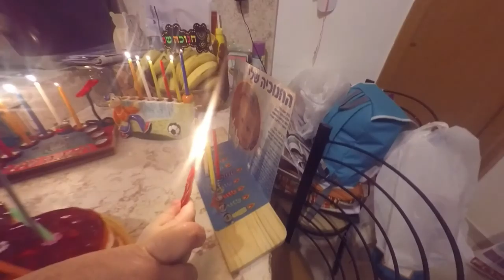יומולדת לזהר 201214